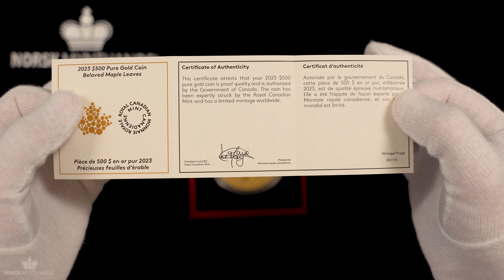Unboxing 2023 Canada 5 oz Gold Coin | Beloved Maple Leaves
In this video we are unboxing the 2023 Canada 5 oz Gold Coin | Beloved Maple Leaves | from Royal Canadian Mint 📦

SPECIFICATIONS⭐

✔ Quality: Proof

✔ Diameter: 60,08 mm

✔ Weight: 5 Troy oz (156,05 grams of pure gold)

✔ Metal: .9999 Gold

✔ Mintage: 115

✔ Denomination: 500 Dollars

✔ Mint: RCM (Royal Canadian Mint)